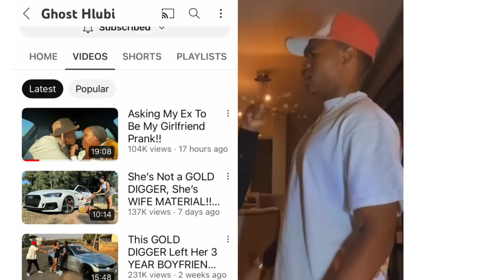10 past 4|Seemah & Ghost Hlubi break up & he goes back to x Mamie dearest?Kumanzi phansi!